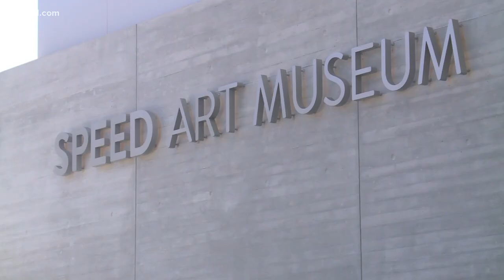'Promise, Witness, Remembrance' | Speed Art Museum to open Breonna Taylor exhibit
The Speed Art Museum has been working with Taylor's mother, Tamika Palmer, and the museum brought in guest curator Allison Glenn from Arkansas.